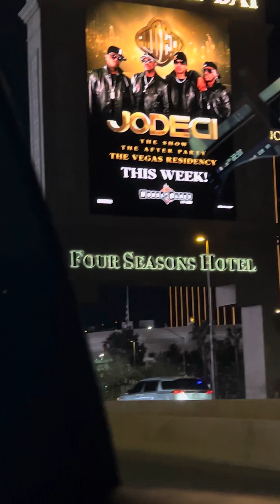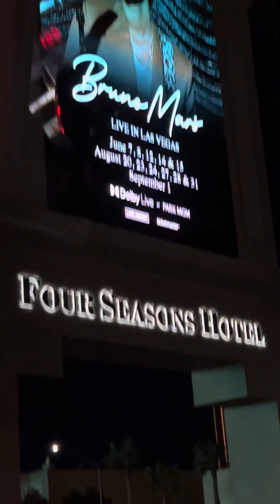Así luce La torre de Noche 💃Las Vegas NV